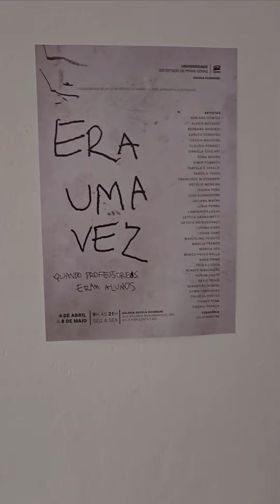Era uma vez... Quando professores eram alunos / Once upon a time... When teachers were students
Exposição "Era uma vez... Quando professores eram alunos". Curador: Júlio Martins. Galeria da Escola Guignard - Universidade do Estado de Minas Gerais. Belo Horizonte (Brasil). Abertura: 4 de abril de 2024. Áudio original. @gomideadriano @galeriaescolaguignard8029
Exhibition "Once upon a time... When teachers were students". Curator: Júlio Martins. Gallery of the Guignard School of Fine Arts - State University of Minas Gerais. Belo Horizonte (Brazil). Opening: April 4, 2024. Original audio.